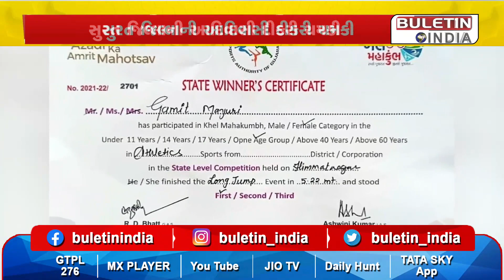SURAT : સુરત જિલ્લાની આદિવાસી દીકરી ચમકી